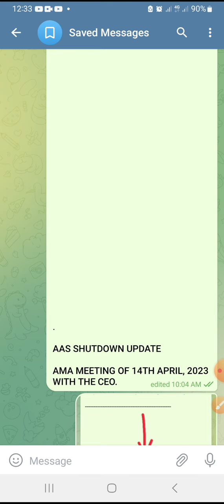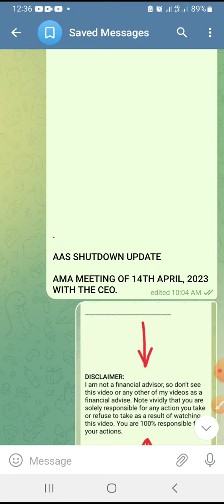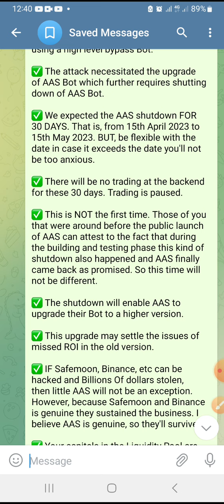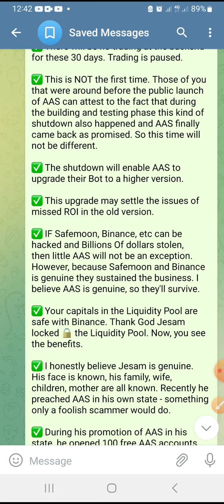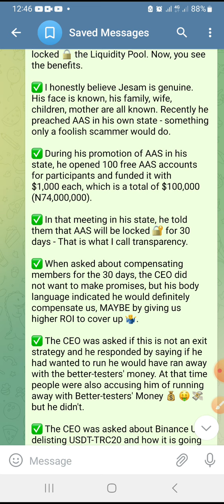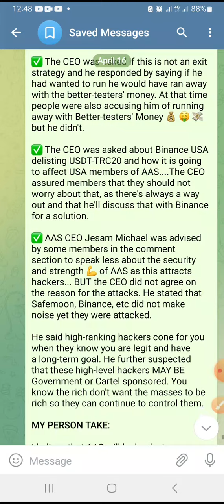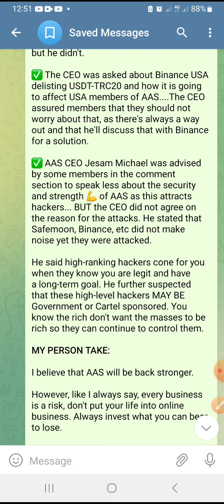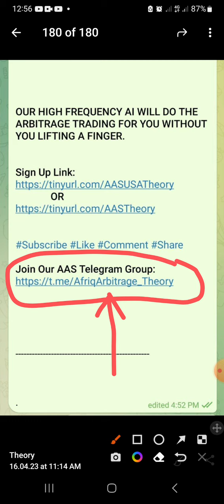Afriq Arbitrage: SHUTDOWN UPDATE From Jesam Michael || My Personal Analysis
SHUTDOWN UPDATE From Jesam Michael || My Personal Analysis,